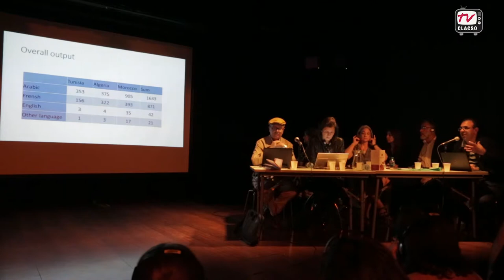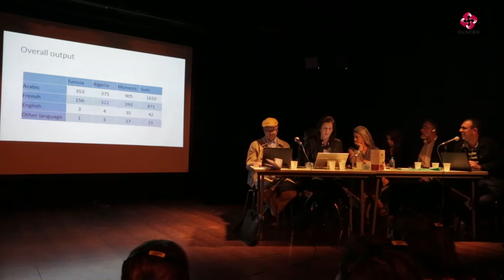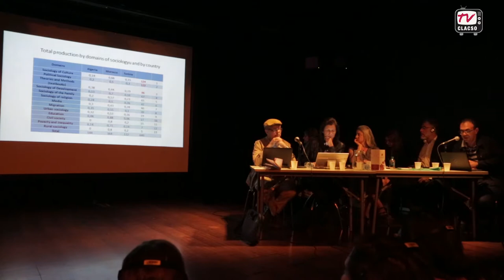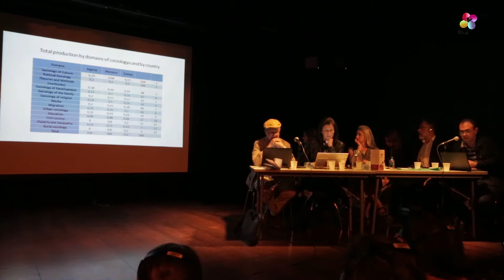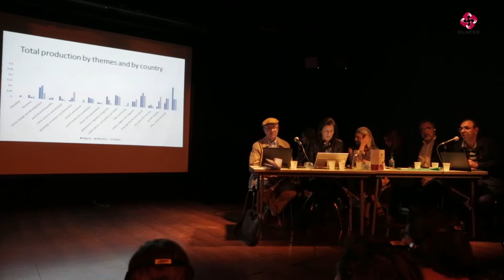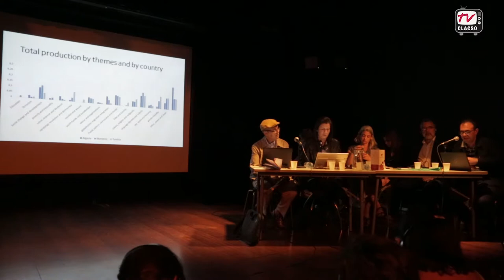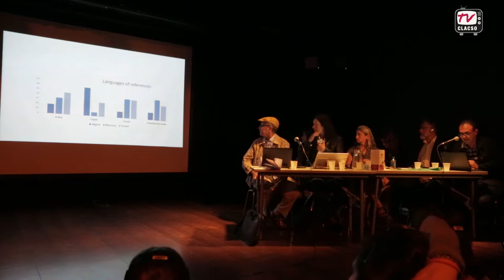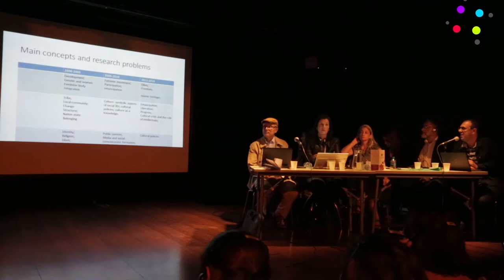Panel: Oriente en el Sur Global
Foro: Sur – Sur: un diálogo de saberes entre África, Asia y América Latina

Panelistas:
Adriana Elba Arce - Mohammed V University, Marruecos
Alicia Puyana - Facultad Latinoamericana de Ciencias Sociales, México
Amina Al Mekaoui - Mohammed V University, Marruecos
Andrés Lazzarini - Universidad Nacional de General Sarmiento, Argentina
Asmaa Kertaoui - Mohammed V University, Marruecos
Chalapurath Chandrasekhar - Jawaharlal Nehru University, India
Hicham Ait Mansour - Mohammed V University, Marruecos
Khaled Al Khamisi - Escritor, novelista y actual Director de la Biblioteca de El Cairo
Loubna El Ouzzani - Mohammed V University, Marruecos
Margarita Olivera - Universidade Federal do Rio de Janeiro, Brasil
Mirna Abboud Mzawak - Holy Spirit University of Kaslik, Libano
Mokhtar El Harras - Mohammed V University, Marruecos
Roberto Khatlab - Holy Spirit University of Kaslik, Líbano

Moderó:
Karina Bidaseca - Universidad de San Martín, Argentina